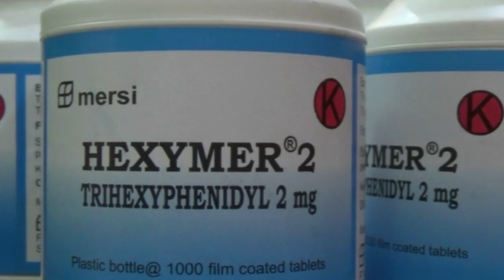EMPAT PENGANIAYA POLISI DI BEKUK